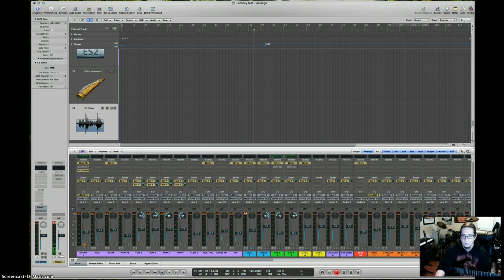Logic Pro 9 Tip: How to fix latency in Logic Pro 9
In this video I'll be covering latency and how to eliminate it in Logic Pro 9.